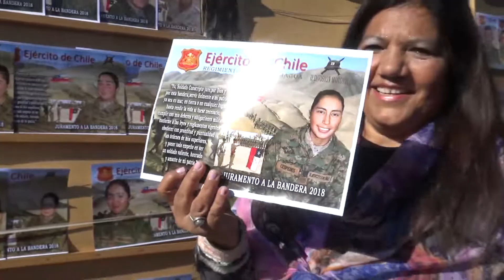Juramento a la Bandera en la Plaza de Armas de San Fernando.